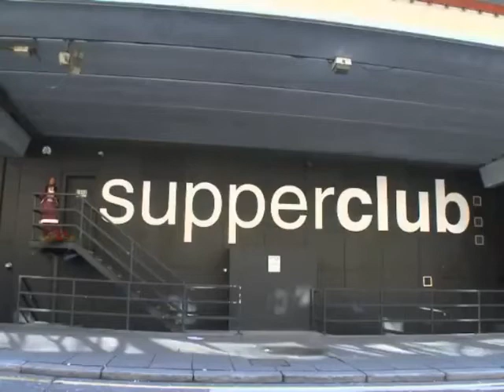supperclub london @ weddingtv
supperclub
Jonge Roelensteeg 21
1012 PL Amsterdam
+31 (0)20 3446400